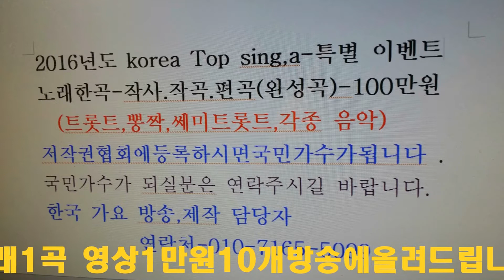세상 모르고 살았노라 평창,봉평 메밀꽃 축 제= 한 국 가요 방송 =경기성남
세상 모르고 살았노라 평창,봉평 메밀꽃 축 제= 한 국 가요 방송 =경기성남작사작곡,편곡-노래한곡(완성곡)--100만원으로
21세기는움직이는스마트폰TV시대-한국가요방송은
2016년도 korea Top sing,a-특별 이벤트